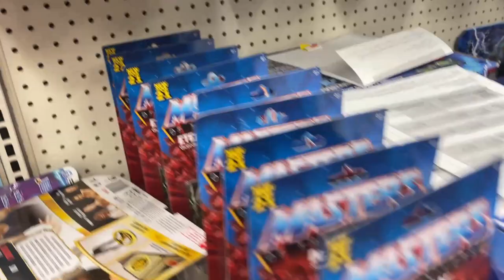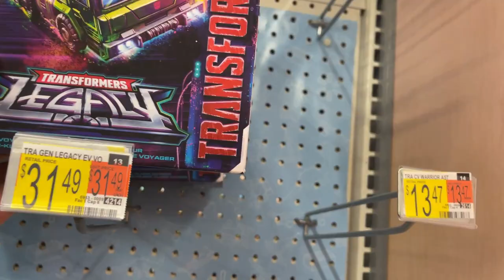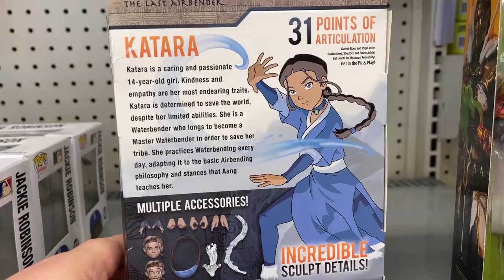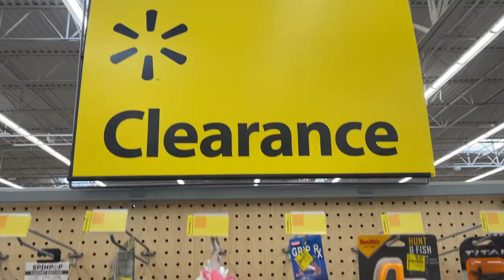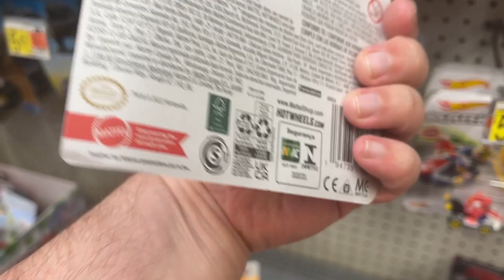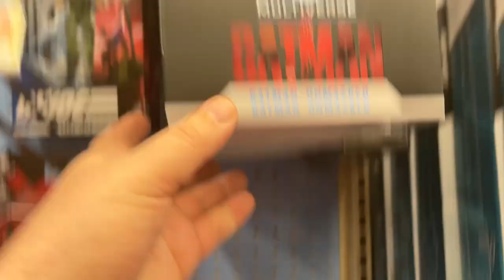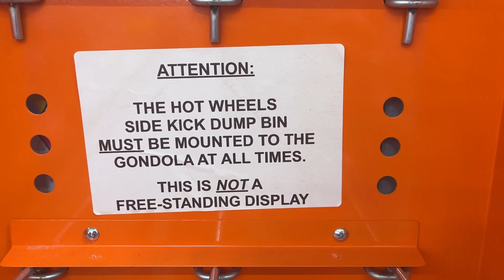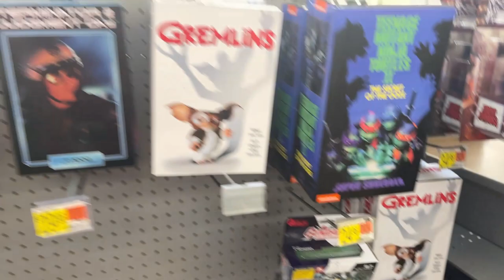Toy Hunt Walmart Walmart Walmart Jurassic World TMNT Gremlins Funko Earth Day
What's Up YouTube??? Toy Hunt Walmart Walmart Walmart back in the Charlotte, NC area!!! Jurassic World is taking over the toy aisles in Walmart stores. What did we find in the Collector's area???

Walmart: Apollo

Steel Collectibles.

Jedha Patrol

kentpoollive Gear!!!

3Pack